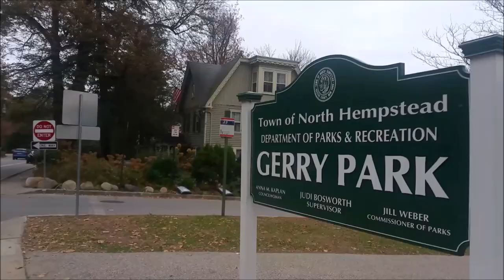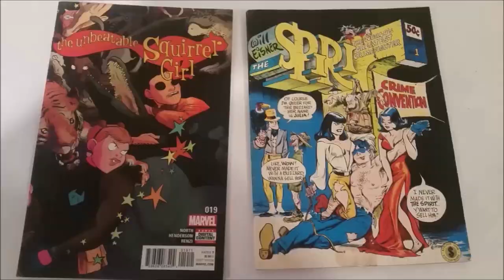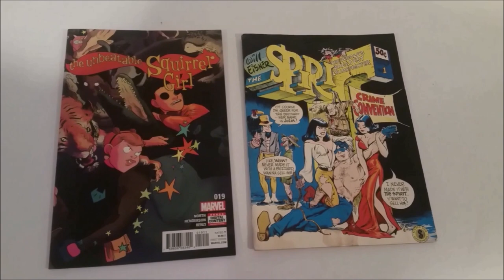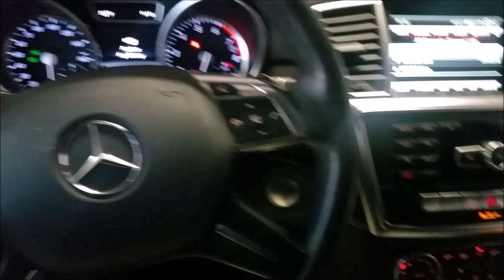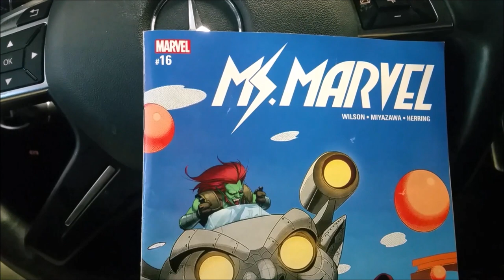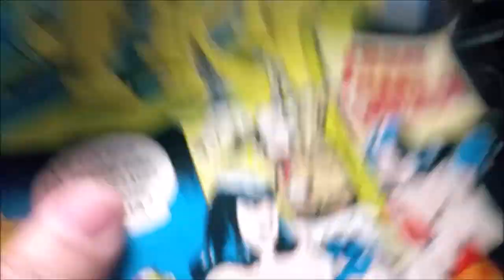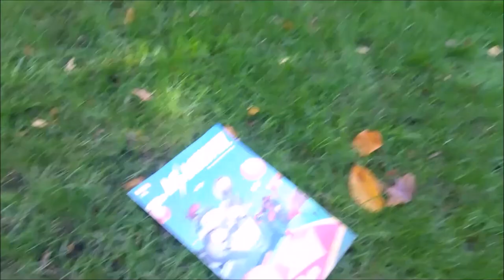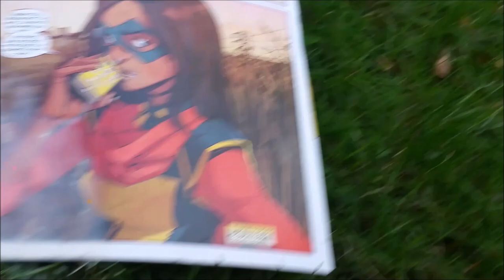I almost died reviewing The Spirit Vs. Squirrel Girl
After seeing Ironman 3, Diversity,Inclusion.Compassion, Kindness & Comics became an expert in both comics and cinema. He is the TRUE voice of diversity in comics. Diversity,Inclusion.Compassion, Kindness & Comics lends his unique comics knowledge and his unblinking eye to a comics death match where one comic gets shredded.